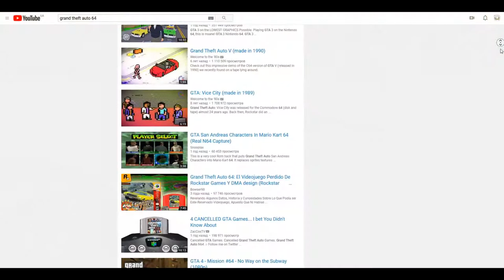НЕ ВЫШЕДШАЯ GTA 64 (1997-1998) (Могут быть ляпы)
Сегодня я кратко расскажу про отменённый проект, от компании DMA Design (ныне Rockstar North).